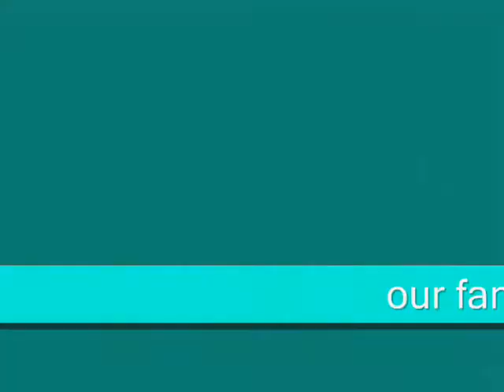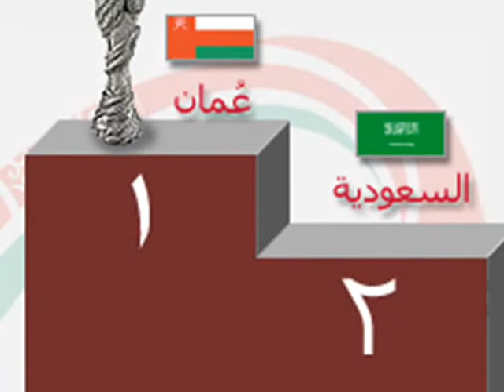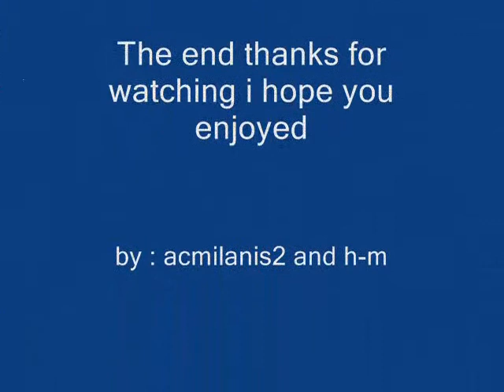oman soccer team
Oman has an extraordinary team and players they have achieve fantastic matches and won the biggest of all the 19th arabian gulfcup 2009 bravo MABROOOOOOOK